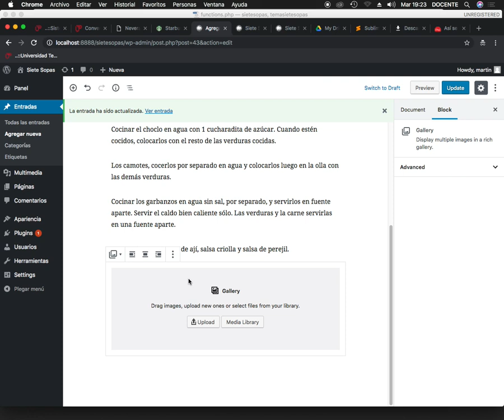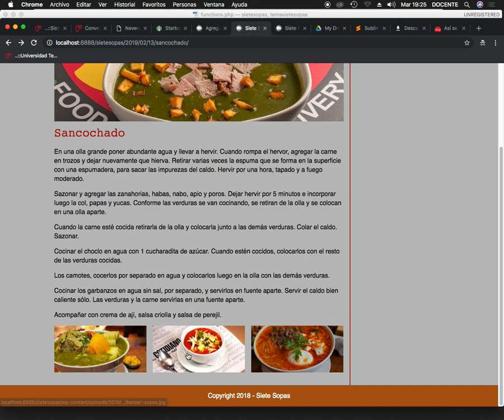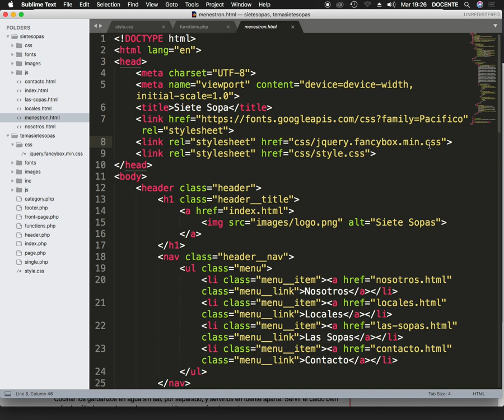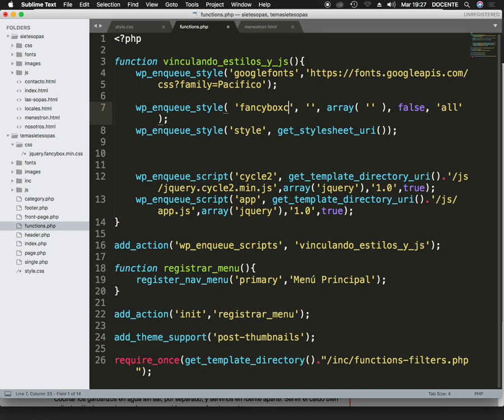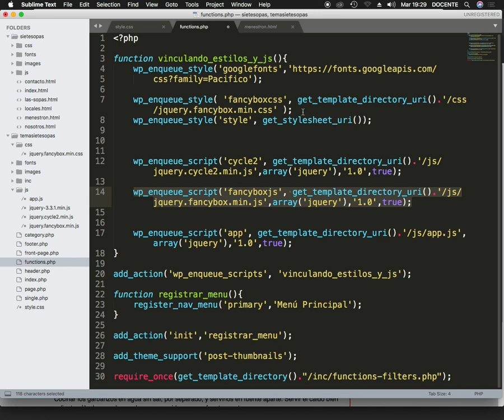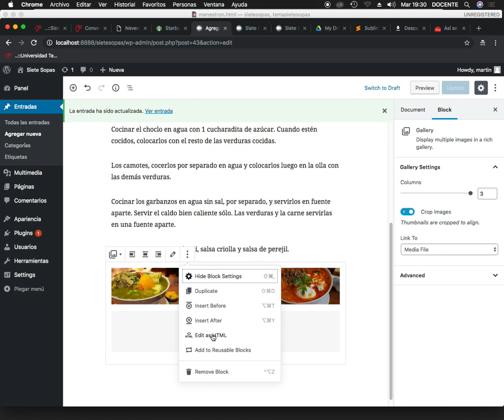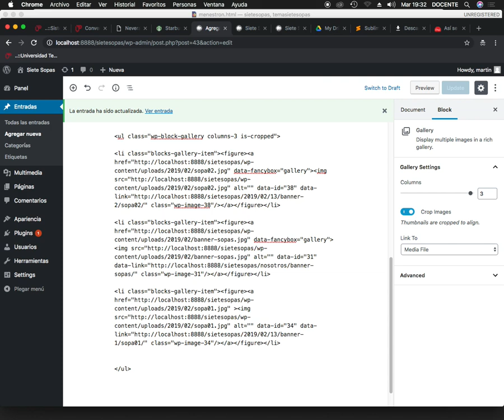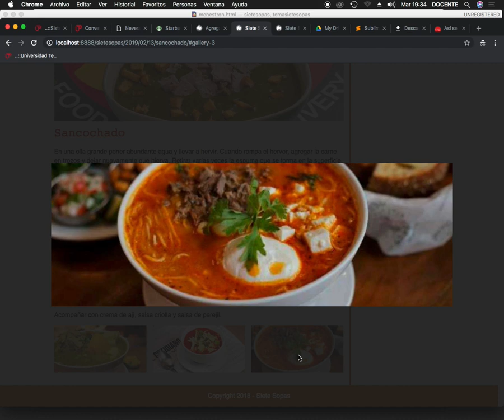Wordpress y FancyBox en Tema a Medida